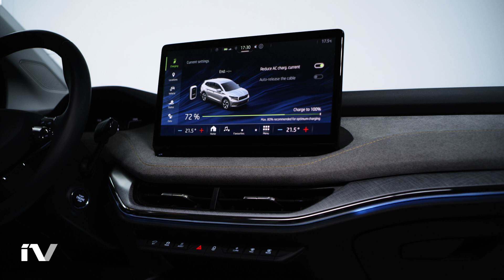ŠKODA ENYAQ iV : un écran multimédia de 13 pouces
Le ŠKODA ENYAQ iV est équipé d'un écran multimédia de 13 pouces en option vous permettant d'avoir accès à toutes les informations utiles